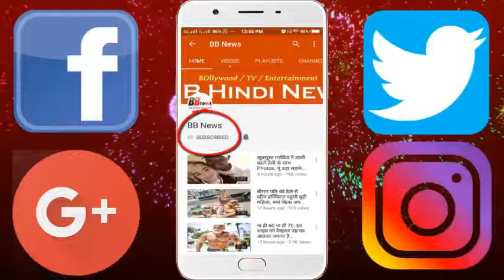आखिर क्यों जूही ने बंद कर दिया था आमिर के साथ काम करना, आखिर क्या थी वो वजह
Amir Khan is going to be 53 years old. He was born on March 14, 1965 in Mumbai. Aamir shares screen with many actresses. His pair with a few heroines was also quite a hit. One of these actresses is Juhi Chawla, with whom the pair of Aamir Khan is frozen. Both of them also gave several superhit films together. But let me tell you that there was a time when Juhi stopped working with Aamir. What was the reason for this, you are going to tell you in this package.

In 1988, Aamir Khan and Juhi Chawla did a Lead Starred Debut as the film "Doom to Qayamat Tak". The film was a super hit and the pair of both were very liked. Both of them got a good friendship from this film. But Amir's joke has broken the friendship of both of them, both have not worked together in any film.

BB NEWS!!